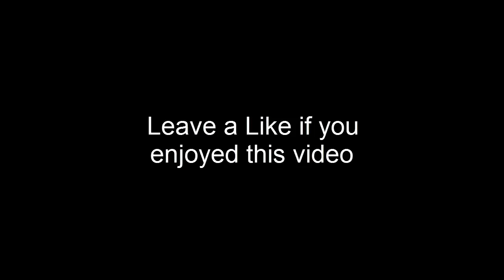Another Stupid Video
This video is for the fans that have asked me to make a stupid video I hope you enjoy!